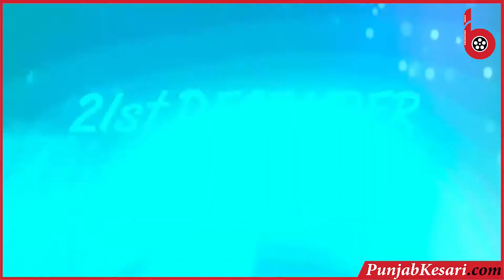ZERO की CLIMAX के लिए SATR CAST पहुंची NASA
bollywood kesari : Bollywood के किंग खान यानि Shahrukh khan की  आने वाली मूवी zero की shooting काफी  चर्चे में है I और अब  Shahrukh Khan or Anushka Sharma पहुंचे Nasa | Film Zero कि Climax Shooting होगी अंतरिक्ष में